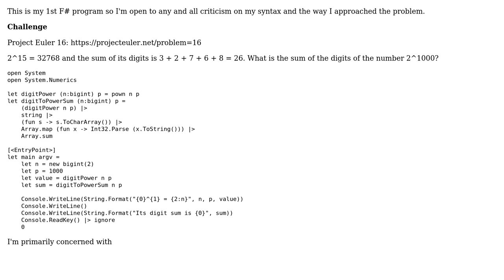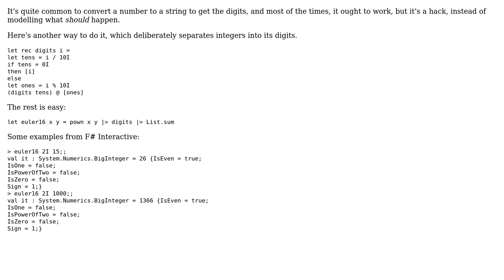Code Review: Digit Power Sum with BigInteger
With thanks & praise to God, and with thanks to the many people who have made this project possible! | Content (except music & images) licensed under CC BY-SA | Music | Images & others | With thanks to user Shelby115 user Pimgd user Mark Seemann and the Stack Exchange Network Trademarks are property of their respective owners. You are responsible for your own actions.